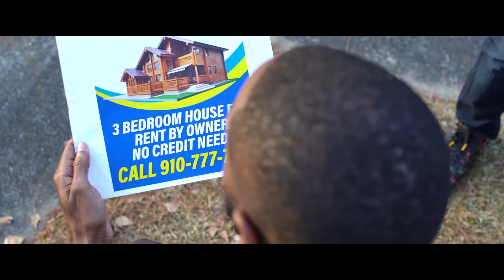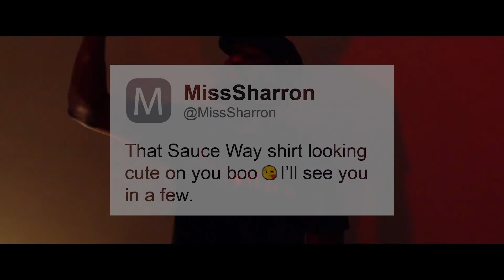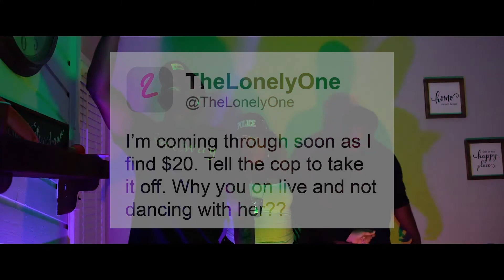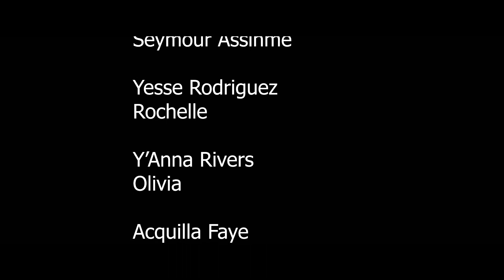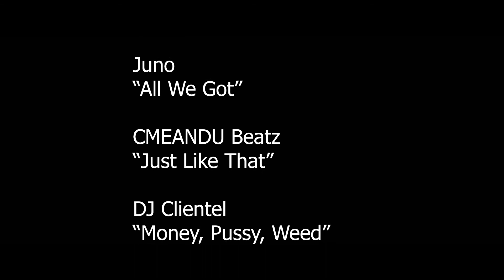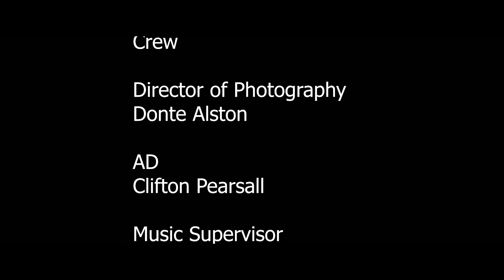Halloween Kickback | Come Through for Tricks and Treats | Full, Free Halloween Comedy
Three friends who went through college together find themselves in a financial bind after graduating college. They throw a Halloween party to raise money to get their lives on track.

STARRING
Nelson J. Davis, Styves Exantus, Shuler King,
Tre Williamson, Autumn Read, Rachel Reed, and Jalisa McFat